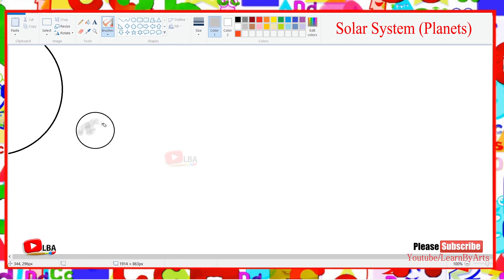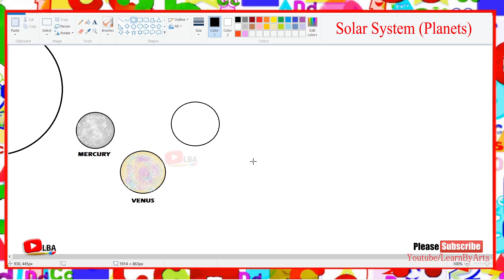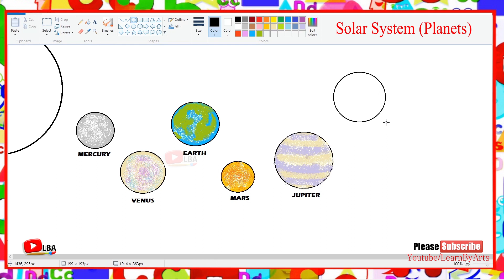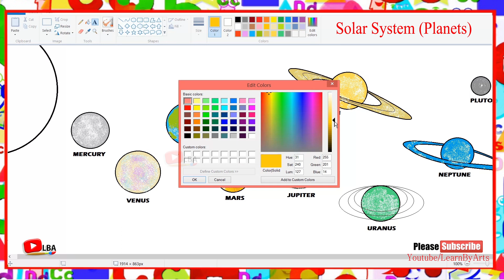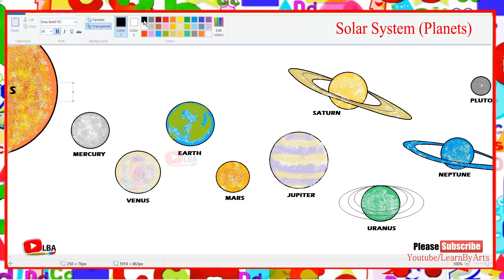Solar System Drawing | LearnByArts